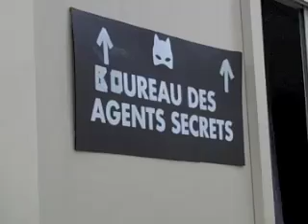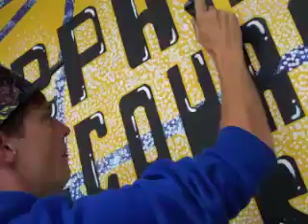Nuits secrètes 2013, les préparatifs de la dernière semaine à Aulnoye-Aymeries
Les quelque 250 agents secrets sont sur le pont tout le week-end et certains sont présents depuis plusieurs jours voire plusieurs semaines pour préparer ce 12e festival des Nuits secrètes